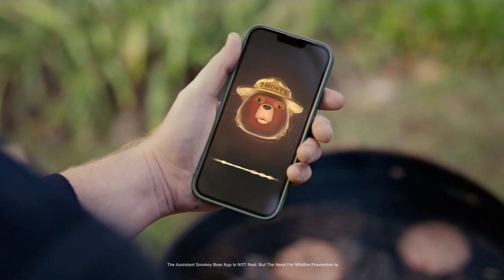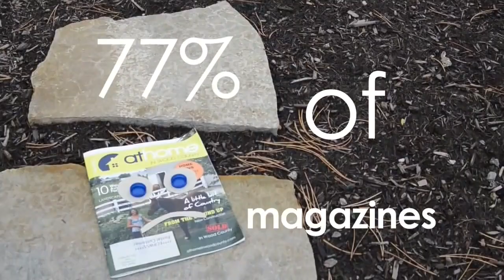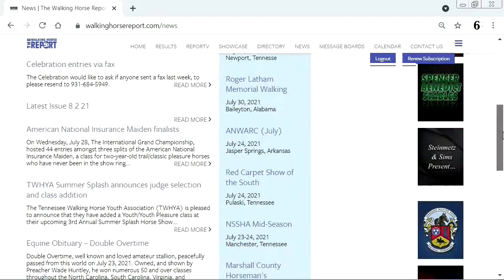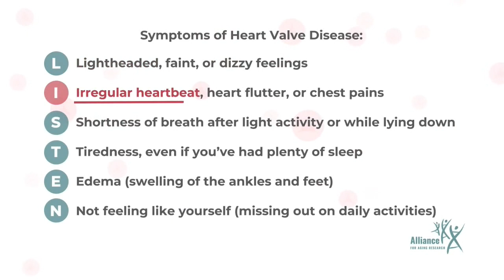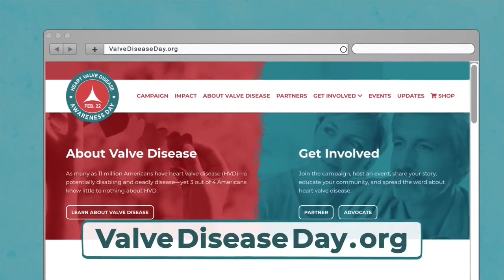What A Horse 2017 04-25-2023